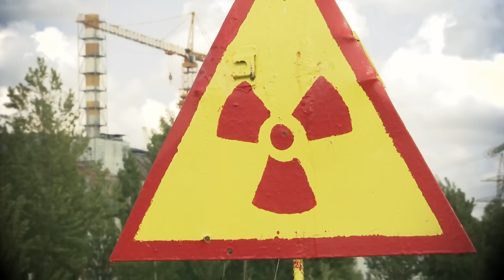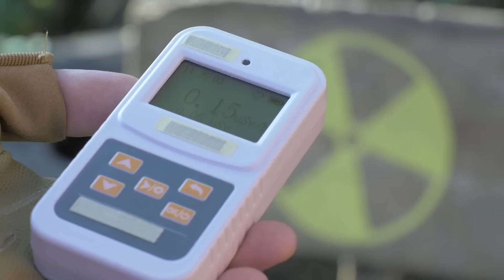Unbelievable Chernobyl Creatures That Won't Stop Growing Due To Radiation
🌟 Dive into the eerie world of Chernobyl's most astonishing survivors! In our latest video, Unbelievable Chernobyl Creatures That Won't Stop Growing Due To Radiation, we explore the bizarre and unsettling effects of radiation on wildlife in the Chernobyl Exclusion Zone. 🦠🌿 Witness how radiation has led to the incredible, sometimes terrifying growth of creatures that seem straight out of a sci-fi movie. From mutant plants to oversized insects, this video reveals the wild side of nature's response to nuclear fallout. Don't miss out on these jaw-dropping phenomena and learn how Chernobyl's radioactive legacy continues to shape the ecosystem.

Edited By:
Dalia Y.

Set Manager:
Chris Stiuso

Time Codes:
0:00- Intro
0:28- Wolves
1:52- Catfish
2:52- Przewalski’s Horse
3:50- Boars
4:51- Mice
6:08- Birds
7:00- Bison
7:49- Lynx
8:45- Brown Bears
9:20- The Flora